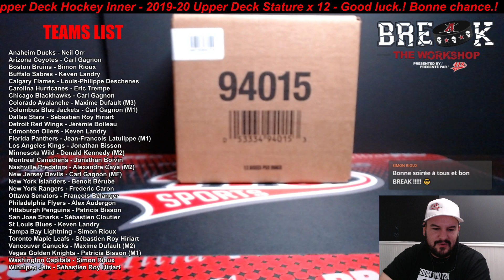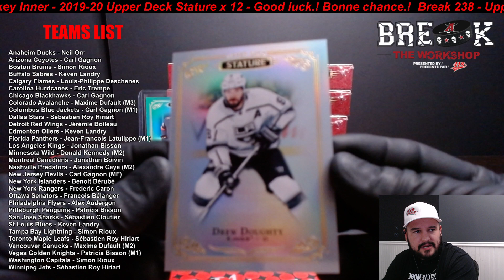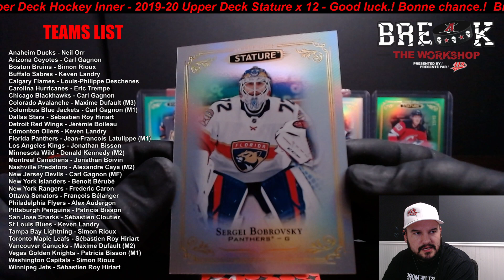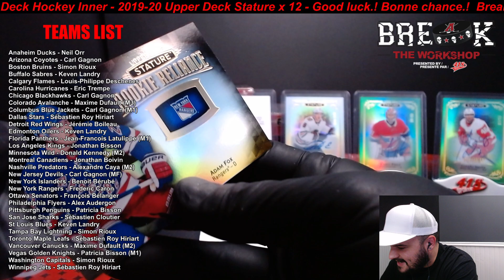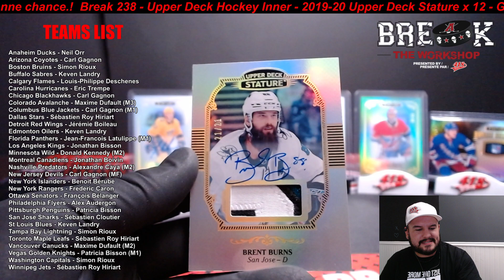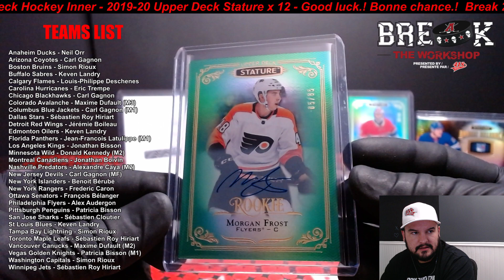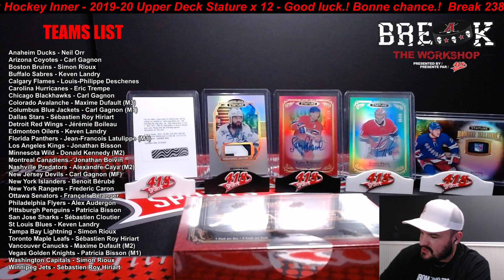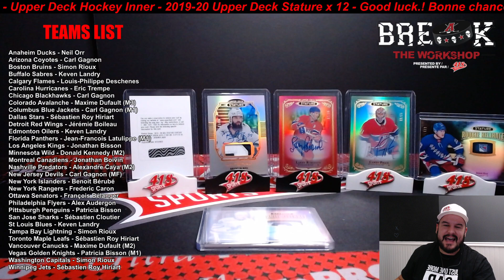Break 238 - 2019-20 Upper Deck Stature. Inner. 12 box. Two Patch Auto..!!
2019-20 - Stature x 12 (Sealed Inner)